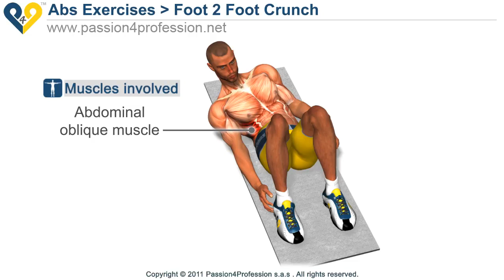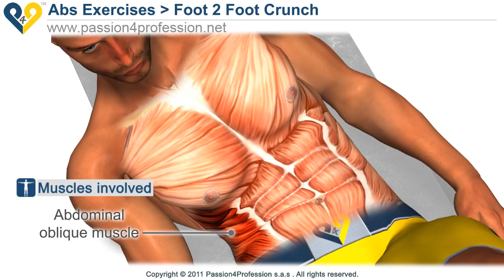Best oblique exercises